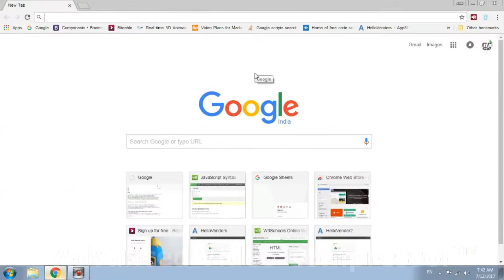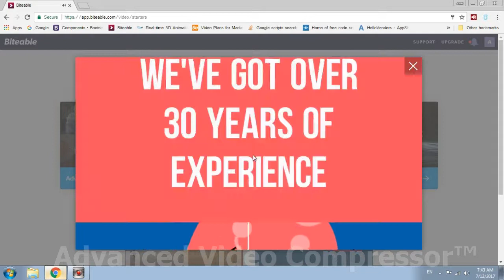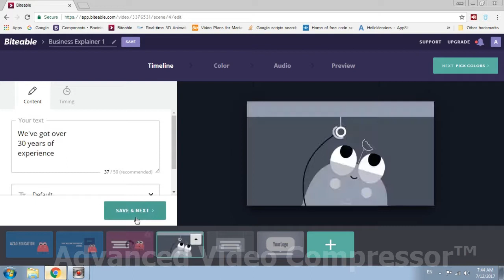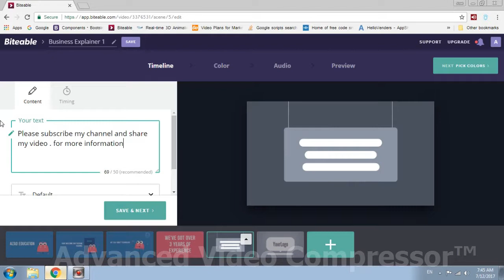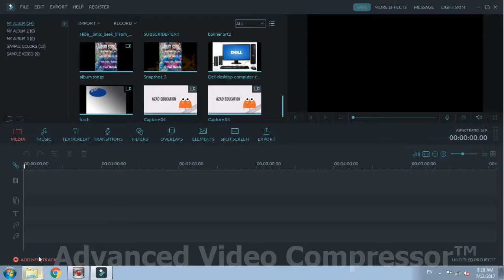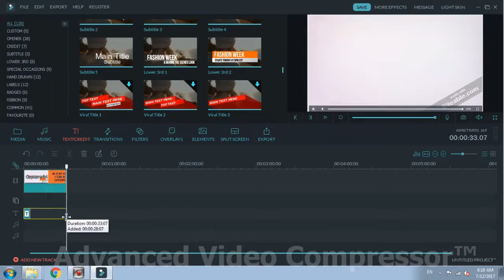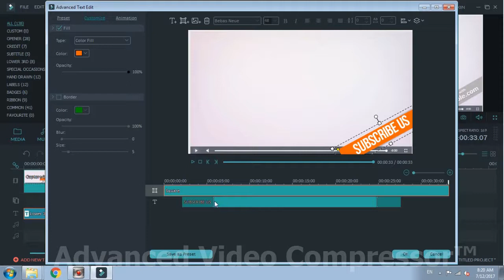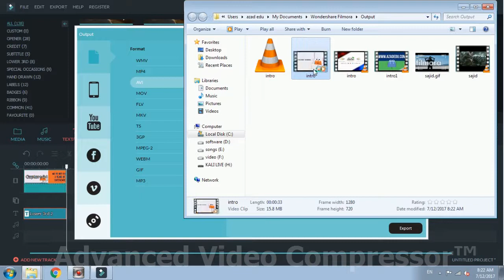how to make YouTube channel introduction video from biteable website free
Software i used :) I have given download link